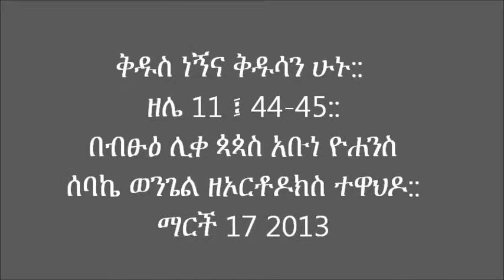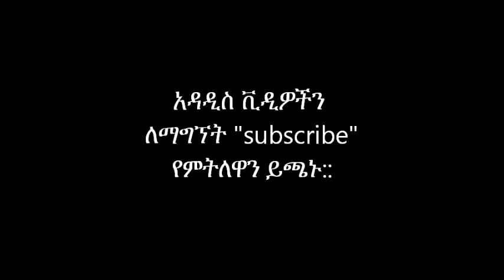ቅዱስ ነኝና ቅዱሳን ሁኑ:: Leviticus 11:44-45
In this second week of Lent,we learn what holiness is based on scripture from Leviticus 11:44-45.